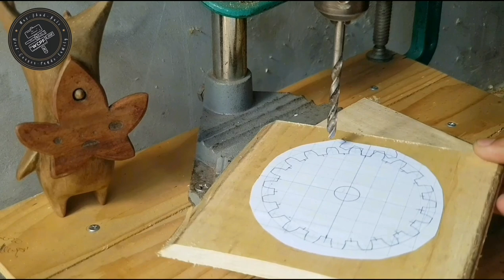How To Make Powerful Wooden Slingshot Machine Gun Version | Simple mechanism | DIY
It made of Crocodile wood and some recycle wood for the body,
the mechanism is really simple but work perfectly, use rubber for the power just like a Slingshot and a Slingbow.
Most of the materials is very easy to find around you.
It use no template, everything is sketch directly to the Woods.